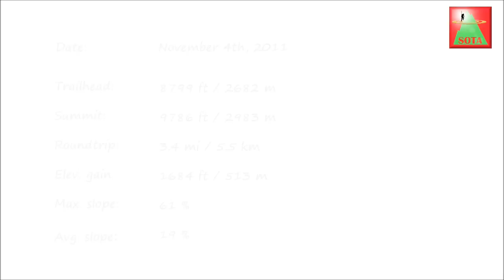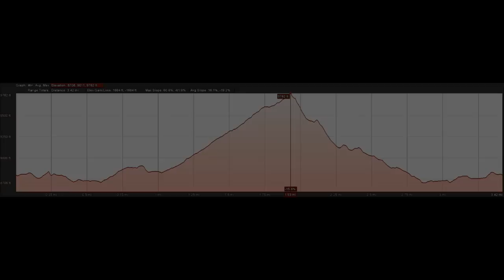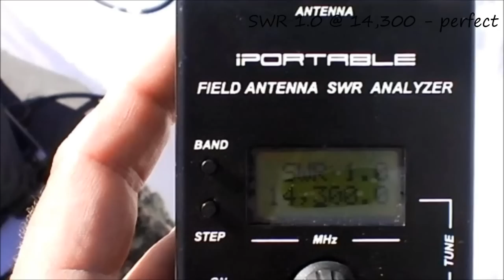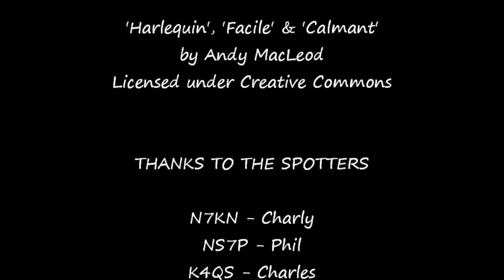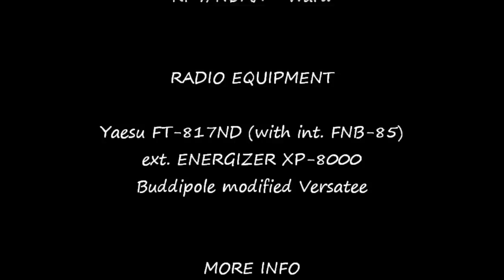SOTA Activation: W0/FR-050 (Lily Mountain) N Colorado (Summits on the Air)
Impressions of my Lily Mountain activation in N Colorado for Summits On The Air (SOTA).

On Tuesday we got a foot (~30 cm) of snow  down here in Fort Collins, and at least as much in the mountains.  The weather forecast predicted nice and sunny weather for Thursday and Friday, before a another chance of nasty weather for Saturday (typical Colorado fall weather). So for Friday, I picked Lily Mountain (WØ/FR-Ø50) -- a short 4 mile (~6.5 km) round-trip -- for my next activation.  This summit is right next door to last week's activated Estes Cone (WØ/FR-Ø39), just a few miles outside Estes Park and the Rocky Mountain National Park (RMNP), and should provide some pretty nice views of the surrounding mountains, covered in fresh snow. I grabbed my snowshoes, Sorels, Pulka and other winter gear and headed to the mountains.
Goto for more the complete trip-report